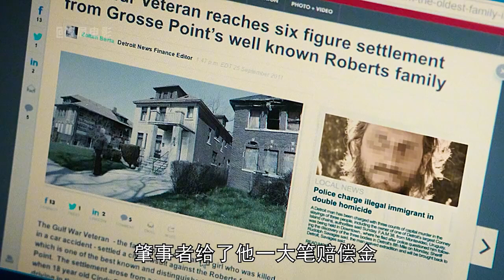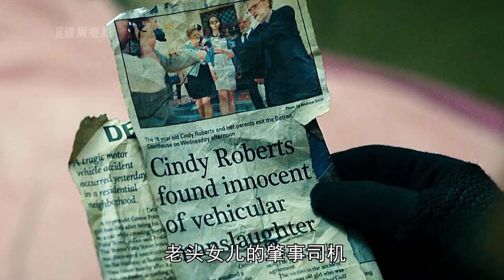小偷潛入失明老人家偷東西，卻發現地下室有人被囚禁《屏住呼吸》